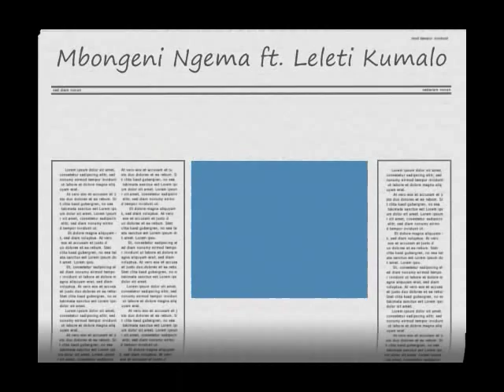MBongeni Ngema - Madlokovu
Madlokovu by Mbongeni Ngema and Leleti Khumalo